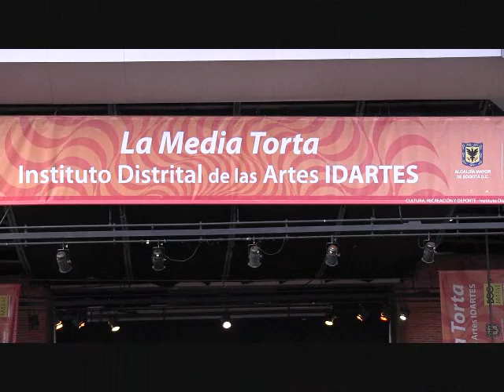Videos by SANTY LEON / Ganadores Convocatoria 2011 IDARTES ALEXTREMO I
CON LOS GANADORES DE LAS CONVOCATORIAS 2011. ENSAMBLE JAZZ  IDARTES .
LUGAR : LA MEDIA TORTA .
ALEXEI RESTREPO (GUITARRA) ALEXTREMO
JONATHAN PURIZAGA (PIANO)
ADRIAN HIDALGO (SAXO Y FLAUTA)
CRISTIAN HIDALGO (TROMPETA) Invitado Especial.
ISA MOSQUERA  (VOCALES)
GUSTAVO MORALES (BAJO)
INVITADO ESPECIAL
LUIS ERASMO PACHECO (PERCUCION)
MARLON MARAñON (BATERIA)

INSTITUTO DISTRITAL de las artes IDARTES
NOV 14 2011
PRODUCIDO POR
Videos by  SANTY LEON
CANON XA10
HD Camcorder
HD CMOS PRO and DIGIC DVIII processor